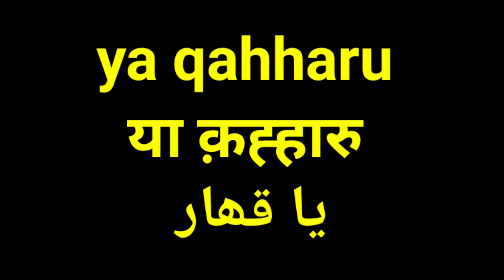दुश्मन मर जाएगा करते ही ! dushman ko barbad karne ka wazifa